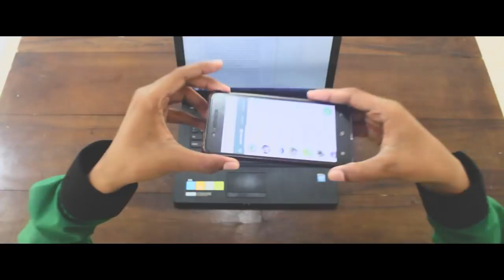LVP2018 Video Profil HMP Agroteknologi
Lomba Video Profil HIMAGRI 2018
“Seribu Detik Berjuta Harapan”
Nama Ormawa       : HMP Agroteknologi
Nomor Urut Voting : 04